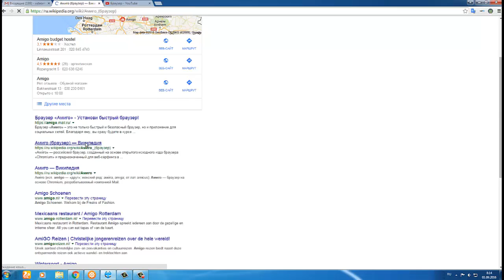Амиго - Browser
Амиго
Разрабатывается компанией Mail.Ru Group. Первая версия была выпущена зимой 2011 года под названием « ». В 2012 году браузер был переименован в Амиго[1] и получил новый логотип, а с 2013 года его стабильные сборки поддерживали только Windows XP или более новые версии Windows. Чуть позже браузер был выпущен для Macintosh, Linux и Android.
Тип
компьютерная программа
Разработчики
Mail.Ru Group
Операционная система
Windows
Последняя версия
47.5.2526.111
Лицензия
свободное ПО